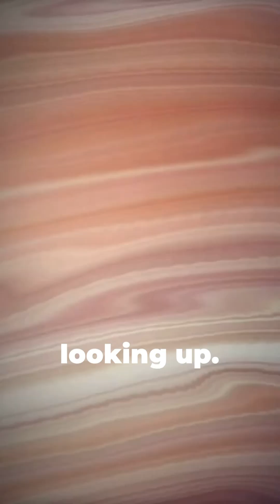Fun Fact: Voyagers The Cosmic Pioneers!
Embark on the epic journey of Voyager 1 and Voyager 2, the twin spacecraft that have ventured far beyond our solar system, expanding our understanding of the universe. In this detailed documentary, we trace their trajectory from launch to their current status in interstellar space. Discover the groundbreaking discoveries and the stunning images these cosmic pioneers have sent back to Earth. Dive into the technological marvels and the challenges encountered in this remarkable voyage through the cosmos.